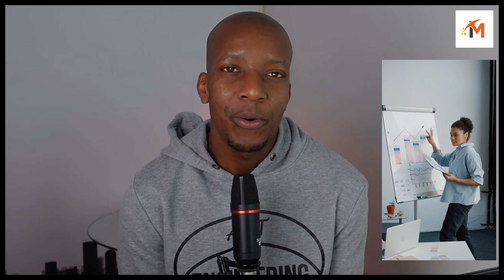AI Is Here to Take Your Job... Unless....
This is the episode every mining professional needs to watch.

AI isn’t coming for your job, it’s already here. In this brutally honest episode we break down the impact of Artificial Intelligence on the mining industry in Africa and beyond. From HR to geology, from procurement to sustainability, no function is safe from disruption.

🔥 What’s changing?
🔧 Which mining roles are most at risk?
🚀 What can you do today to future-proof your career?

Drawing from real-world examples, the rise of reasoning and agentic AI, and global thought leaders like Michael Watkins, this episode separates hype from reality—and gives you a clear action plan.

Don’t be the dinosaur. Be the surfer.

Mining901 MiningIndustry MiningInnovation MineralExploration FutureOfMining MiningLeadership MiningTech MiningAfrica 🚀This is the episode every mining professional needs to watch.

🔥 What’s changing?